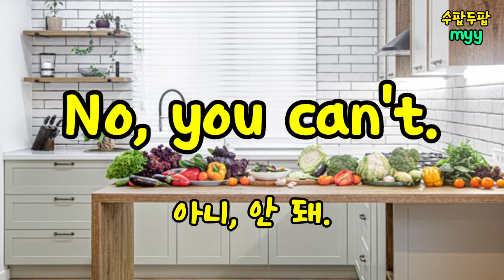Can I ? ｜수팝두팝｜myy｜5학년 영어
[초등학교 5-6학년]

안녕하세요! 수쌤입니다!

여러분, 우리는 누군가에게 무엇을 해도 되는지 허락을 받을 때
"Can I ~?" 라고 물어봅니다 :)

오늘은 쎄씨마이가 수쌤에게
여러가지 허락을 받으려고 해요~!

그런데 쎄씨마이에게 왜 최대 위기가 닥쳤을까요?!

지금 바로 영상에서 확인해볼까요~?

Sound & Producing : myy